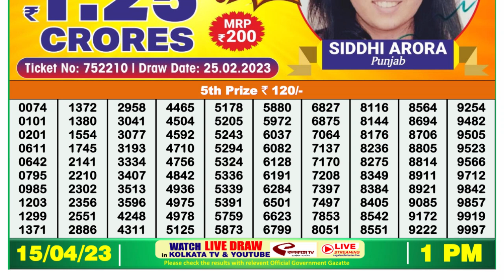Dear Lottery Sambad 1pm today 15.04.23 Nagaland State Lottery Result